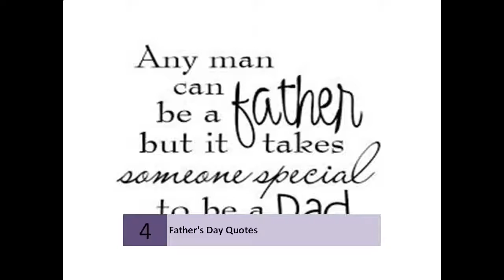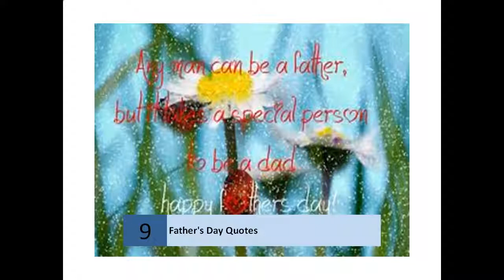Father's Day Quotes, Sayings for Dad - The Quote Garden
Father's Day Quotes
    Images for Father's Day QuotesReport images
    More images for Father's Day Quotes
    The Best Fathers Day Quotes - 1 to 10 - Board of Wisdom
    Our visitors rank the best Fathers Day Quotes - 1 to 10.
    Father's Day Quotes - BrainyQuote

Famous quotes and quotations on Father's Day by noted authors, writers, poets, celebrities and famous dads.

    Apr 28, 2014 - Quotations for Fathers Day, from The Quote Garden.
    Father's Day Quotes on Pinterest
    Explore Fathers Day Gifts Library's hand-picked collection of Pins about Father's Day Quotes on Pinterest. | See more about happy fathers day, dad quotes and ...
    23 Remarkable Father's Day Quotes
    by Shannon George - in 38 Google+ circles
    Jun 4, 2013 - Fathers deserve to be praised and appreciated for all they do for us. Include one of these 23 remarkable Father's Day quotes in your Father's ...
    Father's Day Inspirational Quotes,Inspirational Quotes for ...
    An interesting, humorous, witty and thought provoking collection of Fathers Day Inspirational Quotes by some of the most celebrated and revered personalities of ...
    Happy Father's Day Quotes, Messages, Sayings & Cards 2014
    Father's Day 2014, send the best quotes, messages, sayings and cards to your father on this special day! Collection of quotes, cards for Father's Day 2014!
    Father's Day Quotes - Quotes Quotations - About.com
    by Simran Khurana - in 129 Google+ circles
    You can write beautiful Father's Day quotes on gifts to add a personal touch. Decorate your house with wonderful Father's Day sayings and messages and ...
    Father's Day Quotes - From Daughter - Quotes Quotations
    If you want to share special thoughts with daddy dearest, here are some wonderful Father's Day quotes from the daughter. Reach out to the most special man in ...
    Father's Day Quotes - Beliefnet.com
    Honor the men in your life with inspiring Father's Day quotes that celebrate special dads and father figures.